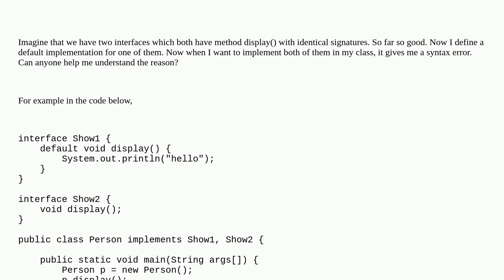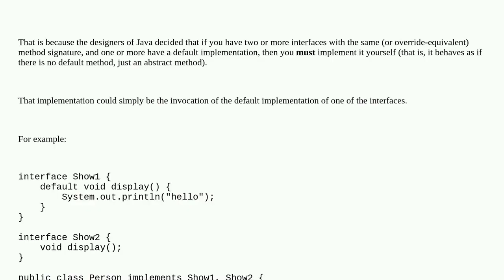why can't we implement two interfaces that have methods with identical signature which one of the...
why can't we implement two interfaces that have methods with identical signature which one of them has a default implementation in java?

A special thanks goes out to the community

  interface-implementation overriding java interface